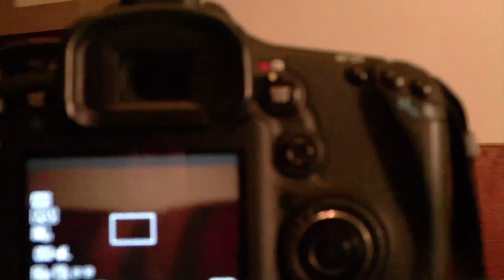NINJA VLOG!!! (30-11-2011)